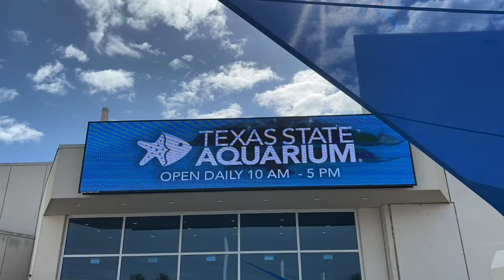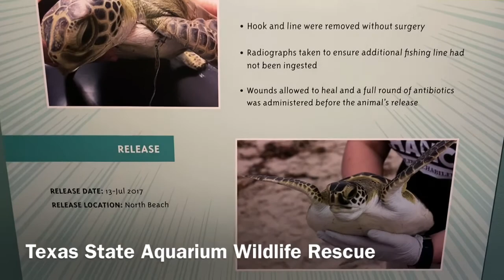Exploring The Texas State Aquarium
My big girls came down so I took everyone to one of my favorite places!